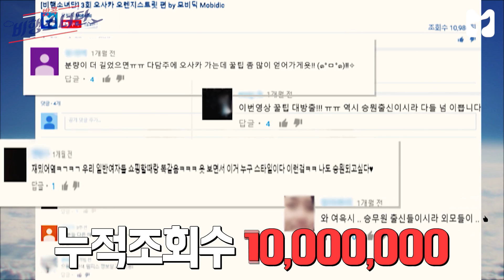전직 스튜어디스가 방콕 가면 생기는 일 [비행소녀단] 방콕 티저 by 모비딕 Mobidic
전직 스튜어디스 방콕에 떴다!!
노는 것도 먹는 것도 다른 그녀들의 여행법

9월 19일 화요일 첫.공.개~ 기대해주세요!!